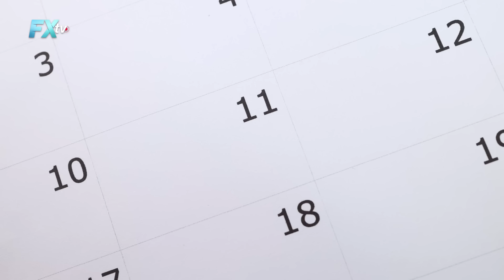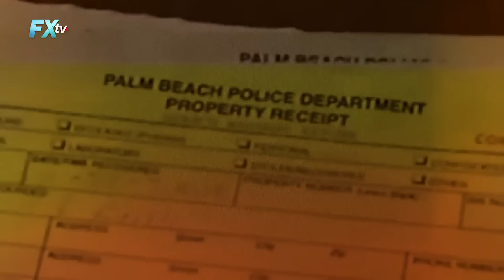Perşembe'nin Gelişi - Lolita Express | Ali Perşembe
Perşembe'nin Gelişi - Lolita Express

Perşembe'nin Gelişi - Lolita Express başlıklı bu bölümünde Ali Perşembe “Bazı şeyler unutulmayacak, bazıları da unutulacak” diyor… Soykırımda bütün ailesini kaybetmiş bir adamın acımasız bir canavara dönüşmesi, soykırımın küllerinden doğmuş, ama şimdi kendisi soykırım yapan bir ülkenin gizli servisiyle olan ilişkileri ve zenginliğin getirdiği ayrıcalıklı bağlantılarıyla malikânelerde kuş tüyünde yetiştirip yatına ismini verdiği kızını kendisi kadar alavere dalavereci, kendisi kadar Mossad silahlarına bulaşmış bir sapığın tepsisine servis etmesi de işte kaderin bir cilvesi. Biri binlerce ailenin ömür boyunca biriktirdiği emeklilik fonlarını toz etti, diğeri binlerce kızın hayatında ömür boyu kapanmayacak yaralar açtı. Biri yatından düşüp, öbürü hücresinde kendini asıp defolup gittler. Gidişleri de kalışları kadar karanlık oldu.